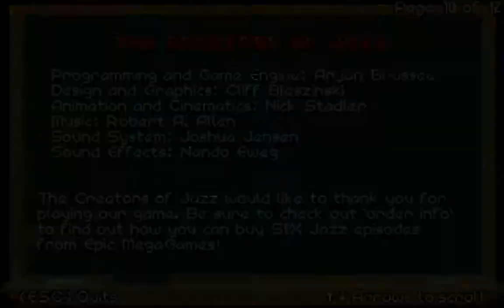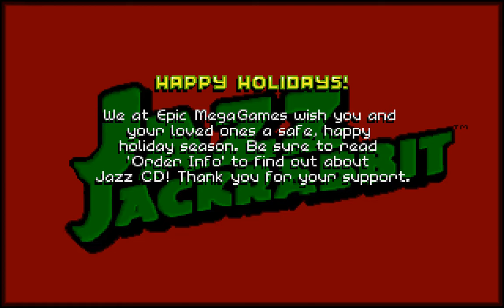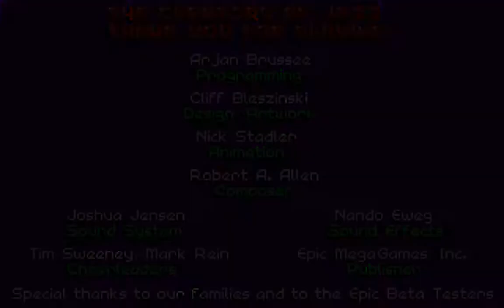Jazz Jackrabbit: Holiday Hare (PC/DOS) Xmas Edition 1994, Epic MegaGames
Jazz Jackrabbit: Holiday Hare 1994 is a side-scrolling platformer starring the titular hare. Jazz must survive three areas of Holidaius using his own weapons to fight mongrels, monkeys, hands, ski turtles, and devils.

The graphics have a Christmas theme, meaning that the player will see snow, Christmas trees (with and without decorations), and red-and-white striped poles. Music has been changed, which is basically a remix of Christmas songs, including Jingle Bells, Deck the Halls, Rudolph, The Twelve Days of Christmas, and Silent Night.